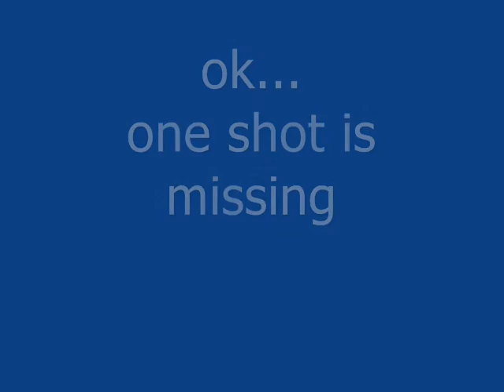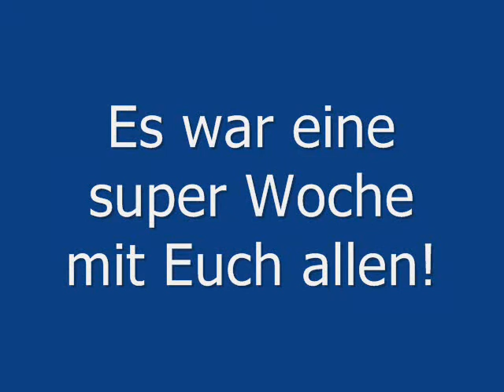Trainingslager 2009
Zusammenstellung aller verfügbaren Videos aus dem Trainingslager in Andalusien 2009. Es war eine grandiose Woche mit Euch allen.